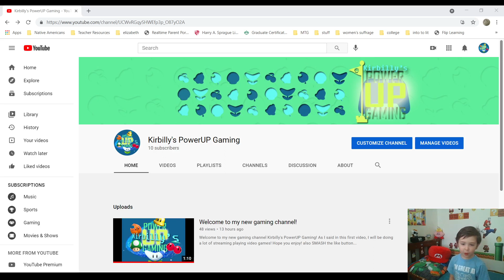Stay tooned for my new gaming video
Just a thanks to my new subscribers and for the likes and for the views! Stay tooned for my new gaming video coming either Tuesday or Wednesday! I will be starting a series playing through Super Mario Odyssey! Im gonna beat the whole thing!